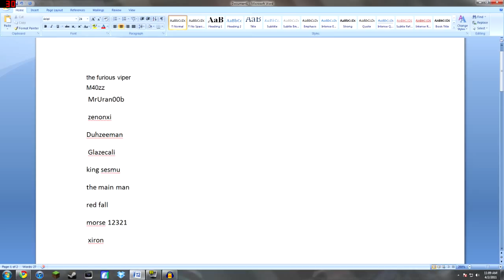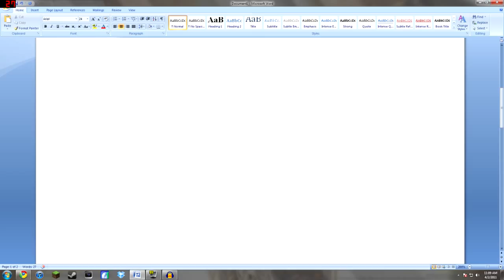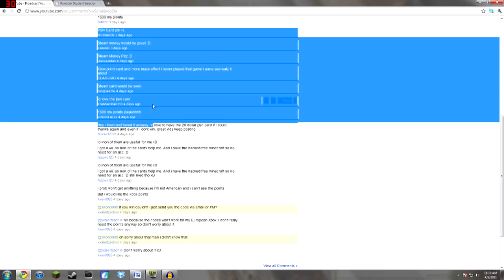Winning!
IF YOU ARE A WINNER YOU MUST BE MY FRIEND SO I CAN SEND YOU A MESSAGE.
I am sorry if you guys did not win but i will be holding more in the future.  Congratulations to the winners.